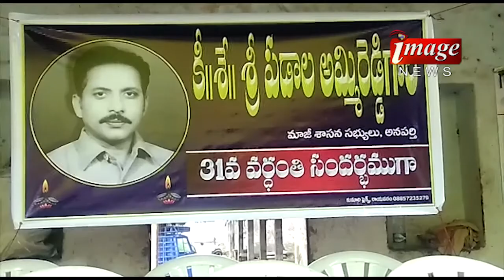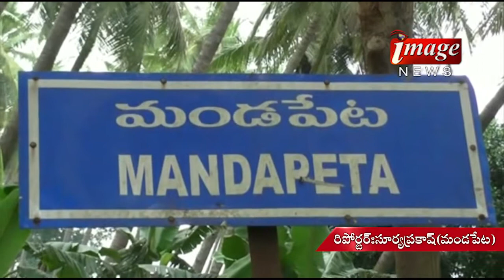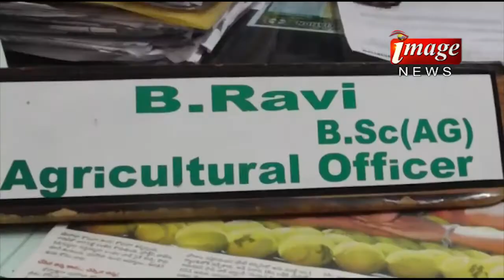16.07.2017image news part01